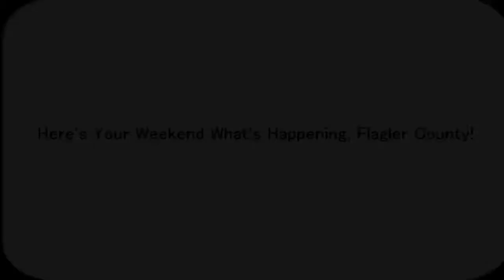Weekend What's Happening for November 27 - 29 2015 | Steve Verrier | Patty Murphy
Here's your Weekend What's Happening for November 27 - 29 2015 with Steve Verrier and Patty Murphy!